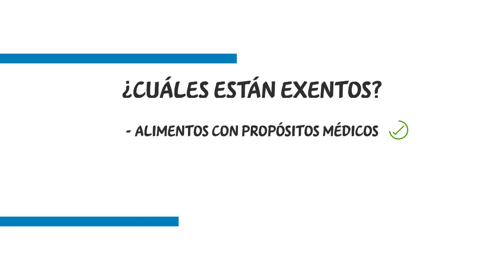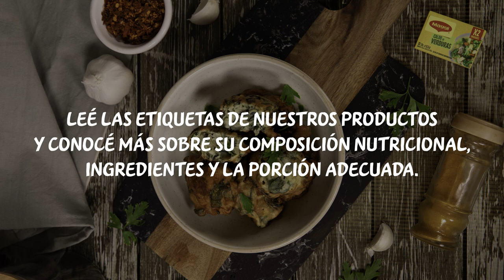Ley de Etiquetado Frontal